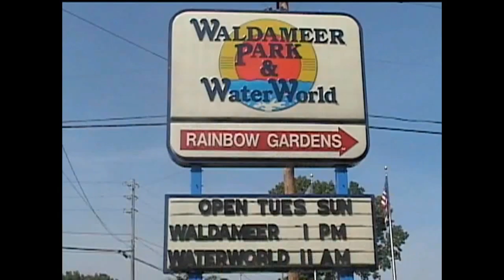photos waldameer park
I took these photos with my mini dv camcorder when i was there in june 2008